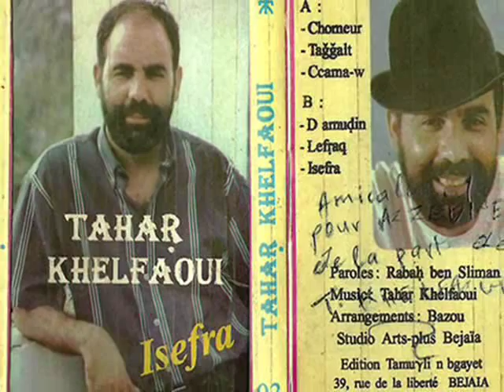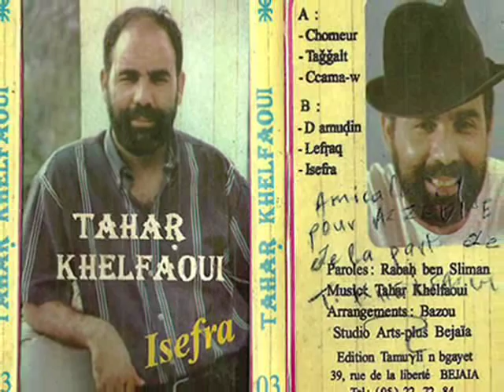Tahar Khelfaoui - Artiste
En faisant de modestes recherches dans la chanson kabyle moderne, l'année 2002 se voulait une aimable rencontre personnelle avec Tahar Khelfaoui, au Théâtre Régional de Bougie. Il avait l'amabilité de m'accueillir et de me dédicacer gratuitement un exemplaire de la cassette inédite, ISEFRA (les poèmes), que je partage gracieusement avec ces quelques splendides aquarelles d'un autre artiste, du village Ichekaven (Imellahen), Layachi Haddadi ...

Au plaisir,
Azzeddine Aoulmi